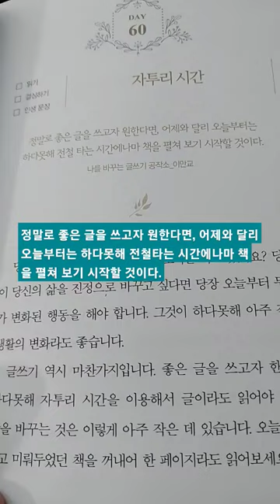정말로 좋은 글을 쓰고자 원한다면, 어제와 달리 오늘부터는 하다못해 전철타는 시간에나마 책을 펼쳐 보기 시작할 것이다.